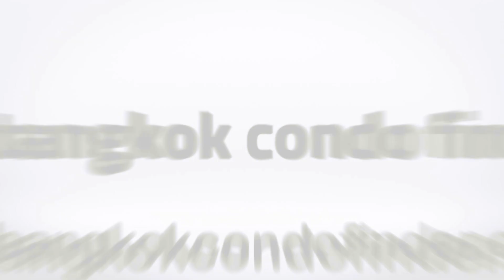Serviced Apartment for Rent in Sukhumvit 101